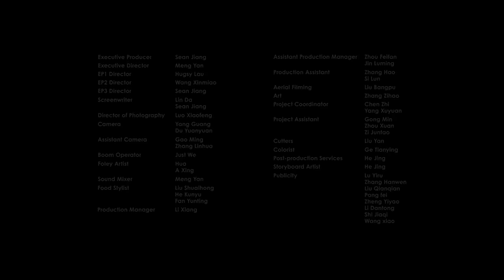[Cat’s Kitchen] Camping Trip with Pokémon: The Journey Begins 🏕️ | Pokémon Kids TV​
Everyone’s ready to set off on a fun camping trip with their new friend Sprigatito!
Though Charmeleon is enjoying the company of its friends, it seems to be lost in thought.

Camping Trip with Pokémon is a three-episode series of CGI live-action videos produced by Cat’s
Kitchen, the famous Chinese video creation team. Each episode illustrates the warm day-to-day
life of a man who lives together with Pokémon.